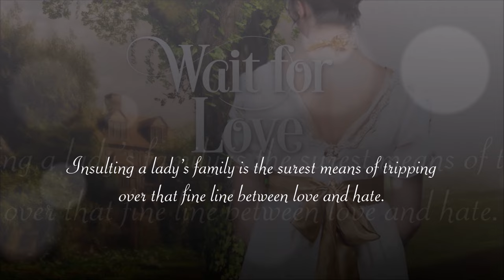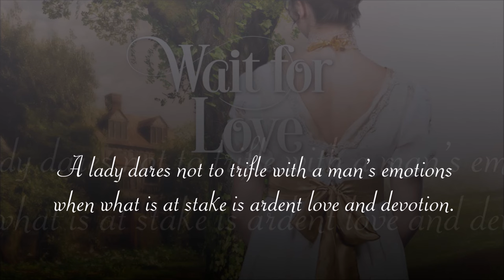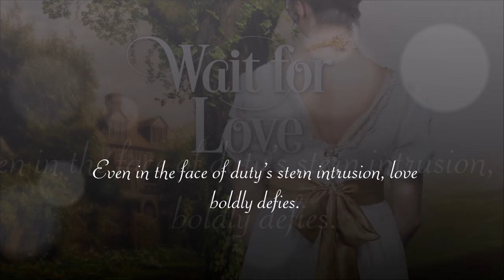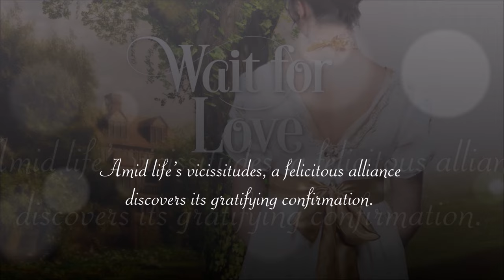Wait for Love: Complete Historical Romance Audiobook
What is Elizabeth Bennet had accepted Mr. Darcy's Hunsford proposal?

Join Miss Elizabeth Bennet as she navigates the refined society of Kent and finds herself unexpectedly drawn to the mysterious Mr. Darcy. But what if his proposal had been more gentleman-like? And what if revelations about his role in separating Jane and Mr. Bingley cast a shadow over their budding feelings?

In this expanded edition of "Wait for Love," immerse yourself in a sweet and romantic tale where Elizabeth must balance her sensibilities and principles. Will she follow her heart's inclination and give Mr. Darcy a chance, or will misunderstandings keep them apart?

Narrated by the author herself, this story promises to bring the characters to life in a whole new way. Join us for a charming escape with Darcy and Elizabeth, where a happily-ever-after conclusion is guaranteed!

Please note: This author reading is not meant to be consumed as a professionally narrated audiobook. Thus, it is not for sale but rather meant for enjoyment here on YouTube.

● Find my books in eBook, paperback (regular and large print), hardcover, and audiobook
● Read my eBooks for free with your Everand (formerly SCRIBD) membership

Be the first to know about new releases, promotions, giveaways, and more

✓ Follow me on Amazon

Timestamps:
00:00:00 – Opening Credits
00:00:11 – Chapter 1
00:08:49 – Chapter 2
00:18:24 – Chapter 3
00:26:24 – Chapter 4
00:44:54 – Chapter 5
00:53:11 – Chapter 6
01:02:12 – Chapter 7
01:09:37 – Chapter 8
01:19:17 – Chapter 9
01:31:57 – Chapter 10
01:41:33 – Chapter 11
01:47:34 – Epilogue
01:50:51 – Closing Credits